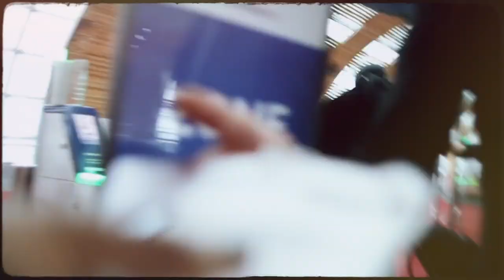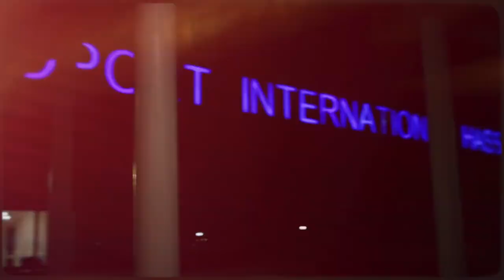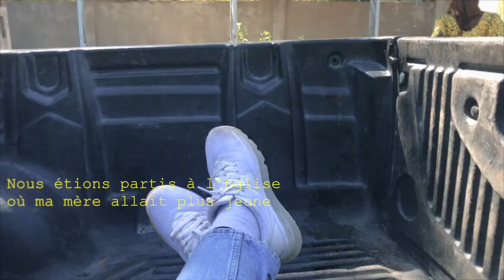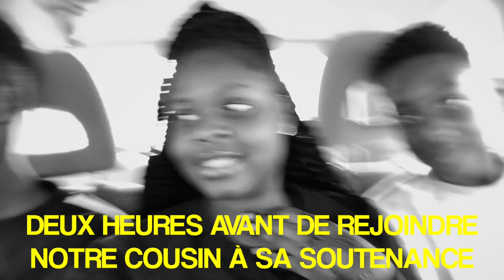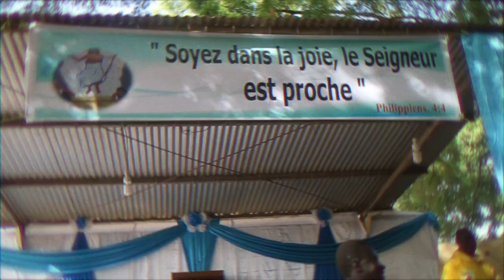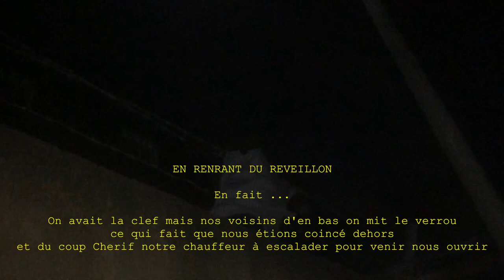MON VOYAGE AU TCHAD 2018 🇹🇩 | MademoiselleGloria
Mon voyage au Tchad 2018

Je ne sais pas si vous êtes au courant mais je suis née à N’djamena le 5 septembre 1999. Je suis arrivée en France à l’âge de 18 mois et ce n’est que 18 ans après que j’y retourne pour 3 semaines, avec mes parents et mes frères.

Je suis super contente de débuter mon année 2019 avec cette vidéo qui récapitule mon voyage au Tchad. J’avais aussi besoin de retrouver mes racines et de me ressourcer car 2018 a été une année riche en émotions positives comme négatives.

J’espère que cette vidéo vous a plu, j’ai voulu la monter d’une manière un peu différente, montrer des belles images, moi au naturel, introduire des minis storytime, nos petites galères etc...

Afrobeat x DanceHall Instrumental
Instru Type NAZA KEBLACK HIRO GRADUR
MHD- Intro Mansa
Tekno- Be Instrumental
Orelsan- Notes pour trop tard
Youssou Ndour- Kirikou
Kirikou

˖ CAMERA
Canon EOS 70D

˖ MONTAGE VIDEO
Final Cut Pro X 10.4.6

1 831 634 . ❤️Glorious